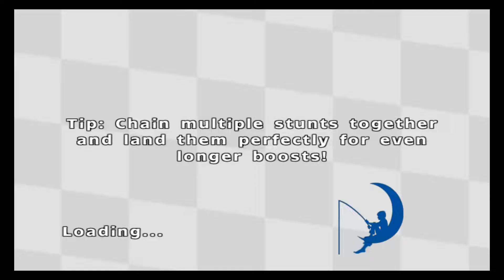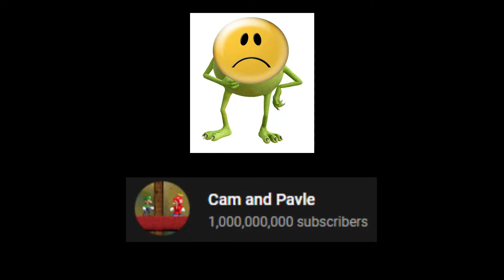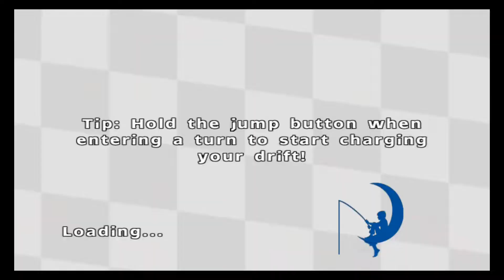We Played the WORST Wii Game..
in this video, pavle and i played possibly the worst wii game of all time.. Dreamworks Super Star Kartz. it's practically the most horrible Mario Kart Wii rip off you can possibly think of. HOWEVER, it does have contain many awesome characters such as Bob and Skipper, who we played as!! the characters are pretty much the only good part tho this game is honestly dog

also, this might be the start of a new series on our channel where we play the Worst Wii Games! let us know what you think :)